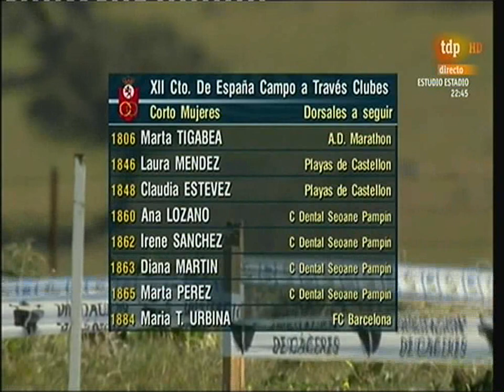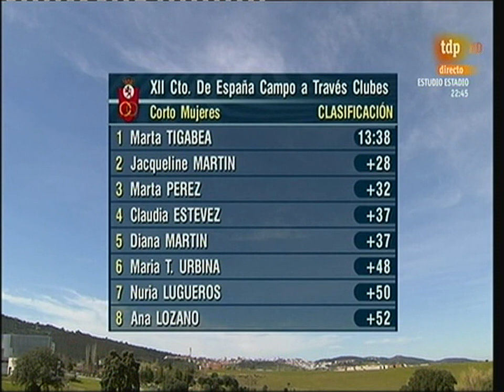L CAMPEONATO DE ESPAÑA DE CAMPO A TRAVÉS POR CLUBES - CÁCERES - CORTO MUJERES - 2015-03-01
Ttriunfo de Marta Tigabea, de Etiopía, que precedió a las españolas Jacqueline Martín y Marta Pérez. Por equipos, victoria del Clínicas Seoane Pampín